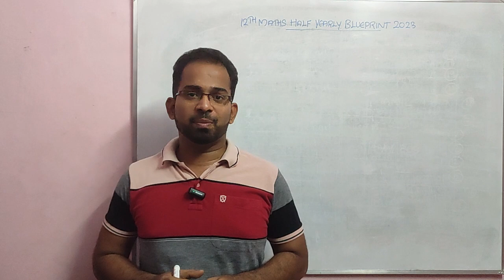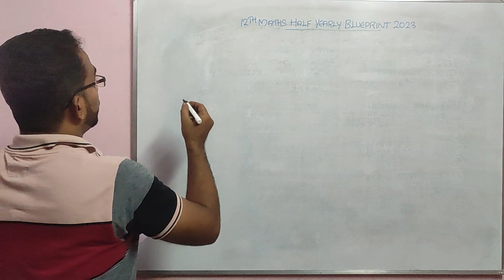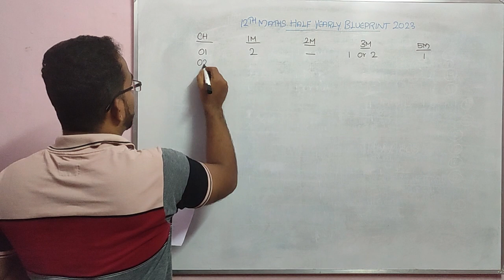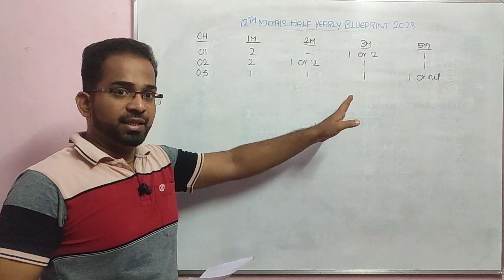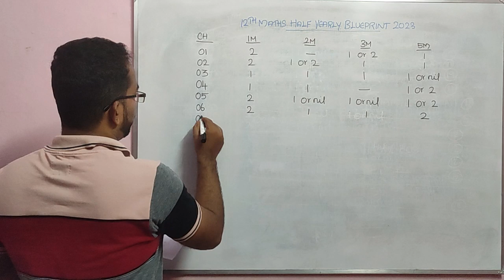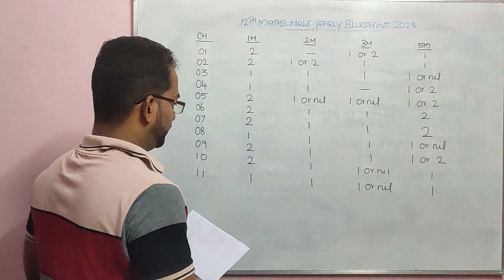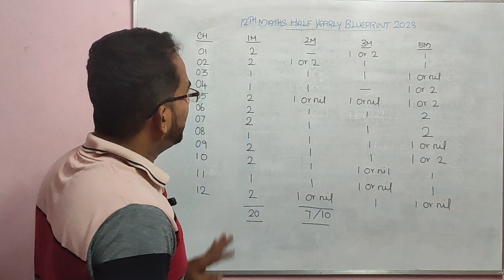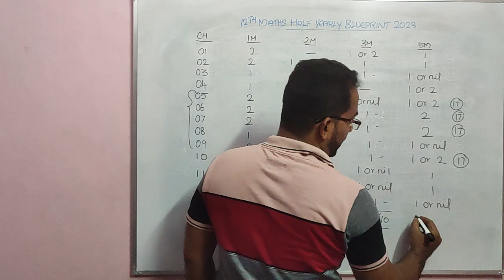12th Maths Half Yearly Exam 2023 Blueprint